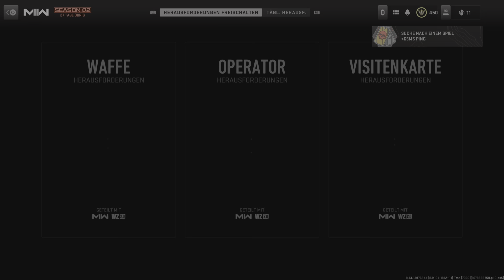Call Of Duty: Modern Warfare 2 - 9 Verteidigungen MVP @ Stellung auf Himmelmatt Expo